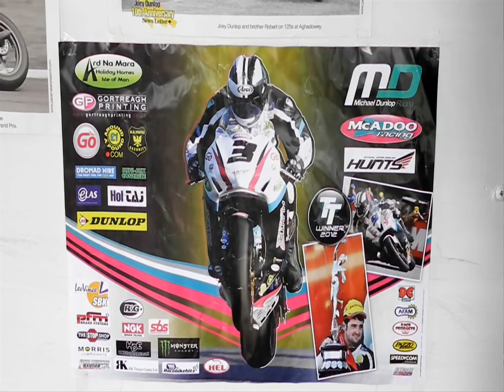Keep an eye on ! 👁 [ Adria Raceway 2012 ]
Harno follows Boccia!
Boccia with: Yamaha R6 (Go-Pro v.cam)
Harno with: Honda CBR 600 RR